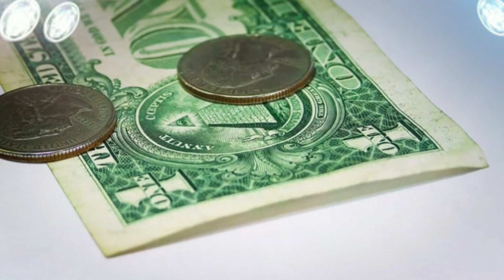ଏହି ୫ଟି ଭୁଲ୍ ପାଇଁ ଭିକାରି ହେଇଯାଆନ୍ତି ମଣିଷ।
Jay Jagannath 🔴❗🔴

N.B. .

If you owner of any third party images,video ,music in this video if we are using it. if you think we will miss using of your products please contact me before you take any action. I will remove it in 24 hours .  THANKS YOU.(DurgaStv)

NOTICE.